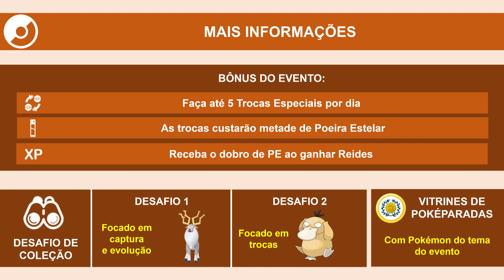Território gélido 2023 | Pokémon GO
Veja as informações do evento: Território gélido 2023.